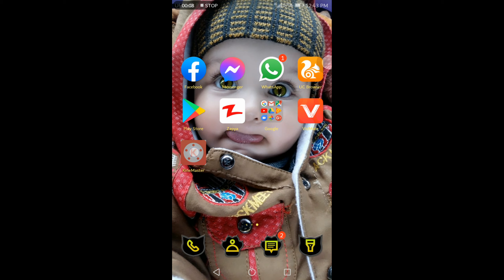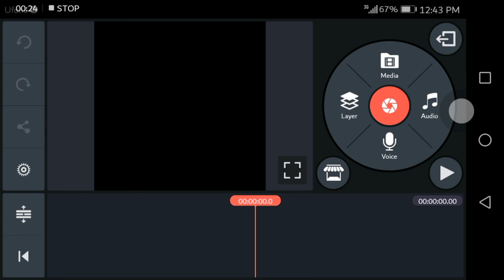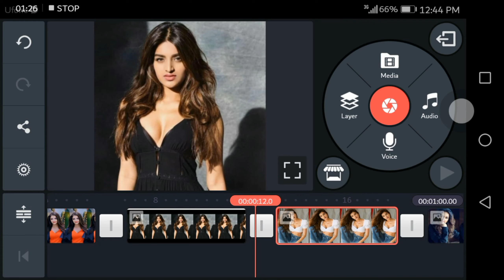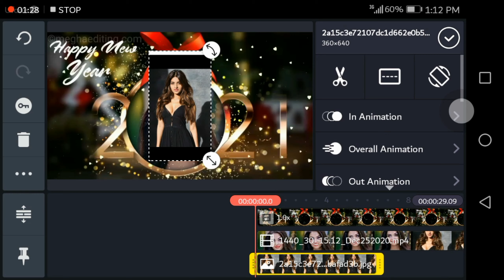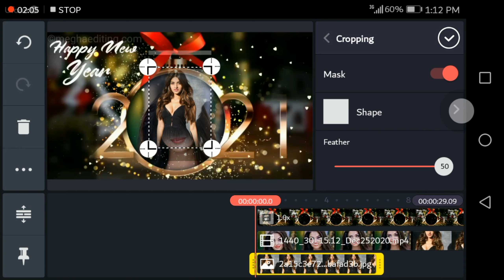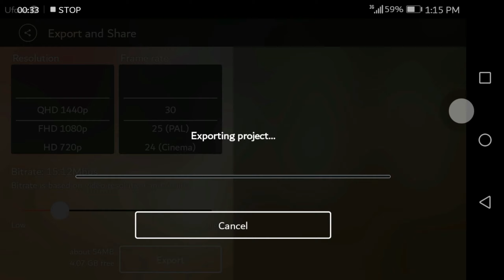Happy New Year Video Editing | Kinemaster Video Editing 2021 New Year | New Year Green screen video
video kaise banaye,kinemaster se status kaise banaye,how
to make whatsapp status video editing in kinemasterhow
happy new year status video editing| new year video

New year project video link.